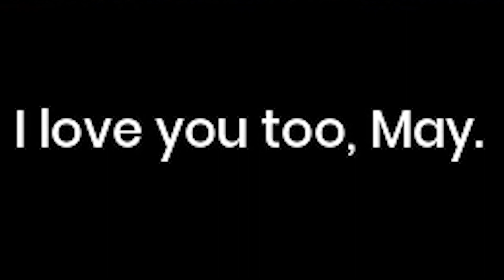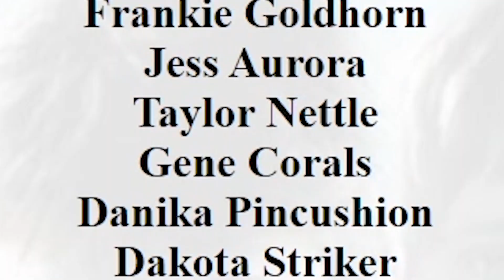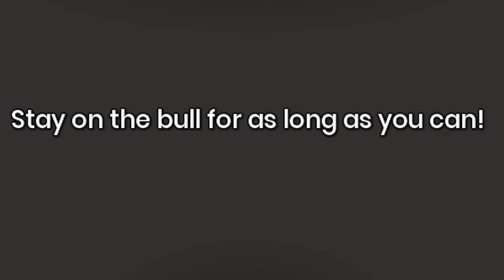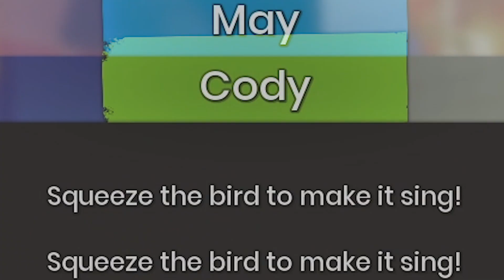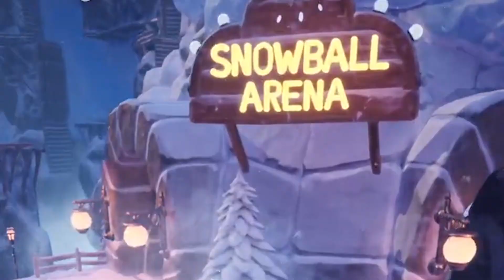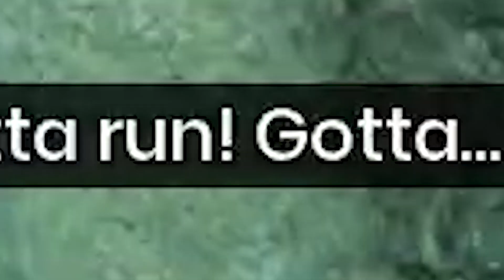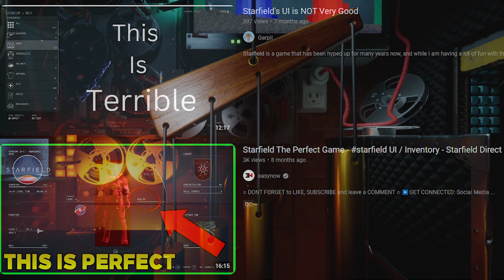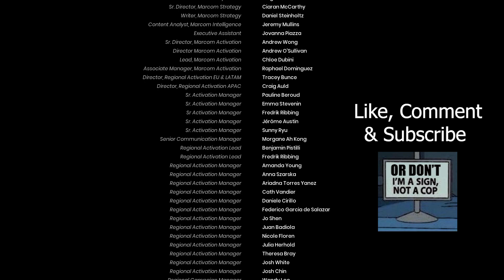It Takes Two (Braincells) Ft. Windbreakerboi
The Endgame of all my memes.

Chapters:
0:00 - Chapter 1 (The Shed)
17:25 - Chapter 2 (The Tree)
28:40 - Chapter 3 (Rose's Room)
1:02:10 - Chapter 4 (Cuckoo Clock)
1:15:15 - Chapter 5 (Snowglobe)
1:31:52 - Chapter 6 (The Garden)
1:45:50 - Chapter 7 (The Attic)
2:06:24 - Ending & Credits